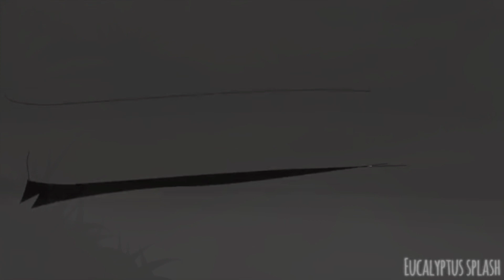Warrior Cats Animator Tribute